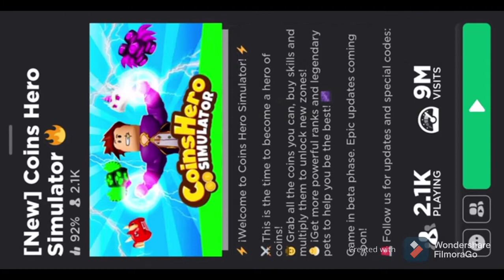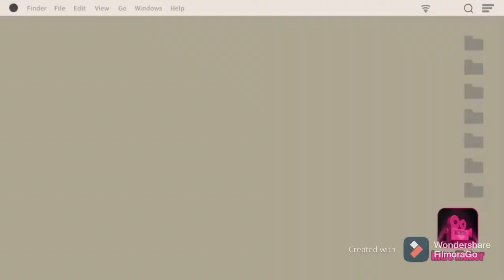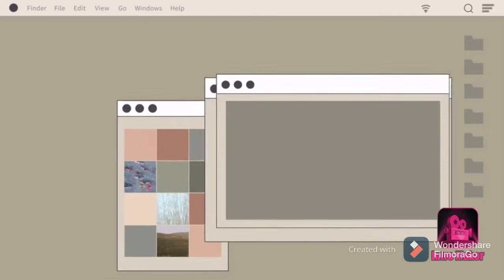One Chance Jutsu: Coins Hero Simulator